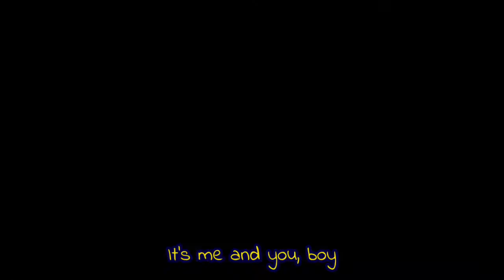SMAN 5 Bandung '86 - IKA5'86 STORY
SMAN 5 Bandung - Angkatan 1986